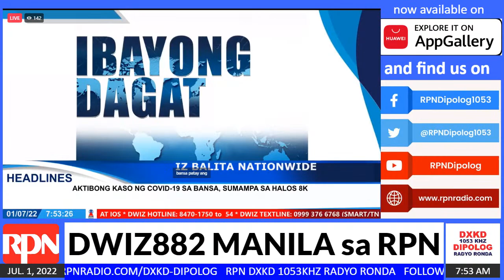IZ BALITA NATIONWIDE | JULY 1, 2022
Cell# 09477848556 / CRUZTELCO 212-2526 & PLDT 917-6772

Download RPN Radio on Google Play Store, Huawei App Gallery, and